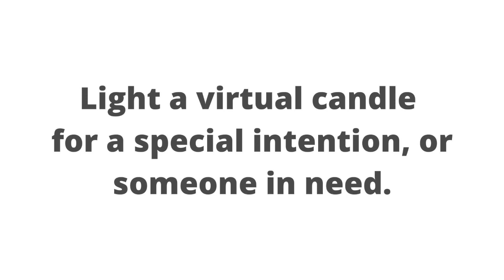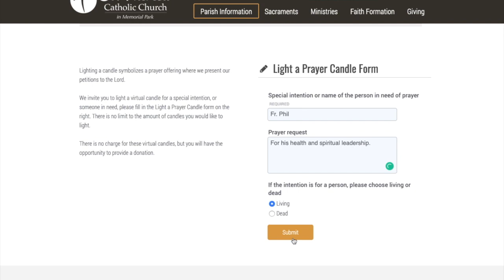Light a Prayer Candle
New website feature! Light a virtual candle for a special intention. See our sample video.

Music: Cheremisinov, Sergey. "The Healing", The Healing Album, 2019, Track 5, FMA.